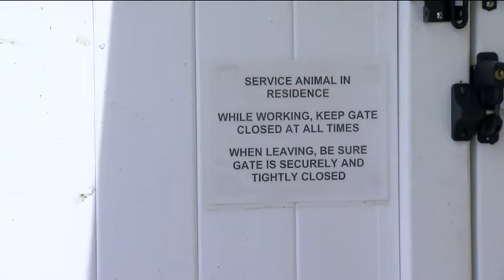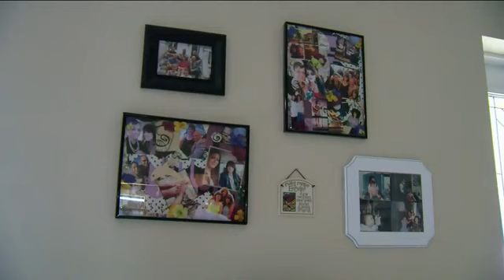Roofing company blamed for death of Cape Coral guide dog